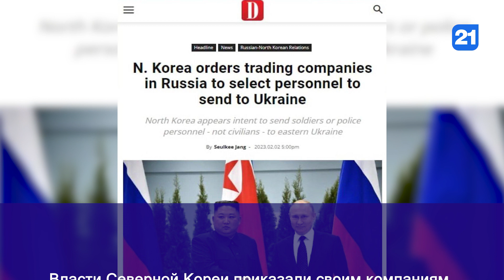NEWS DIGEST 04.02.2023